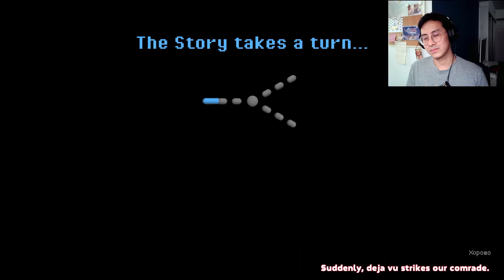LOVERS IN SPACE - Kosmokrats Gameplay (Part 7)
The green slime I found in space has taken a lot from me! I've lost a lot of good people and a lot of good modules! Also, I messed up a little bit with a nuclear battery! I thought it was charged after plonking it together but I wasn't paying attention so it got blown up instead, along with a whole lot of people! But I think my suffering has paid off because I got a new shield module, which protects my ships from the lasers, asteroids, and even the darn goo! The kosmonauts though are still very very dead when they touch the goo.

Also, after following after the Kapitalists, it seems we broke their border and declared war against them, so I'm pretty sure that's going to come back to bite me in the butt! A new environmental hazard is most likely. Finally, the moment we've all been waiting for! After a lot of flirting between Olga and Boris, they've finally got together! It's nice to have lovers in space after all the rotten stuff we've been through. Check out part 7 of my Kosmokrats Gameplay!